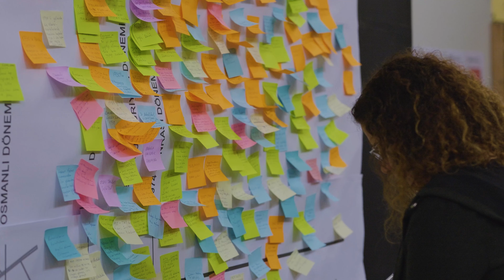MAĞUSA KENT MÜZESİ DERNEĞİ WORKSHOP I